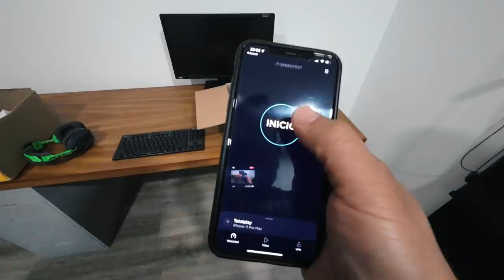Vlog 21 | YA TENEMOS INTERNET!!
INFORMACION, REDES Y LINKS AQUI ABAJO